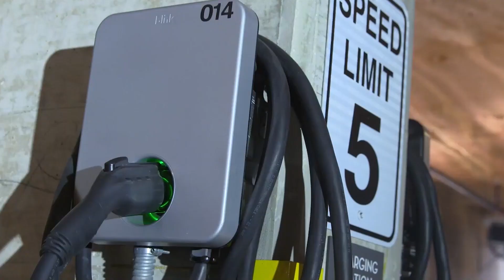Blink Charging Announces Record Q2 Financial Results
Blink Charging Co. announced financial results for the second quarter and six months which ended June 30, 2023. Top highlights:
➡️Company raises 2023 revenue target to $110 – $120 million and targets adjusted EBITDA break even run rate by December 2024
➡️Q2 2023 total revenues increased 186% to $32.8 million compared to $11.5 million in second quarter of 2022
➡️211% increase in service revenues
➡️253% increase in network fees
➡️528% increase in gross profit
➡️Gross margin improved to 37% in second quarter of 2023 compared to 17% in second quarter of 2022
⚡️5,830 charging stations contracted, deployed or sold in second quarter of 2023